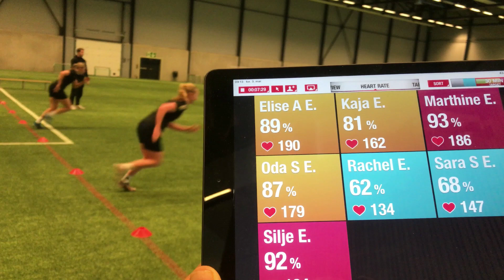Dønski Fotball Fotballtester 2022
Testing ved Dønski Fotball
Keepertester:  Sergeanttest, Løp 10m, 3 hink landing, Keeperbehendighet
Utespillere: Sergeanttest, Løp 10m/40m, 20m vendingstest